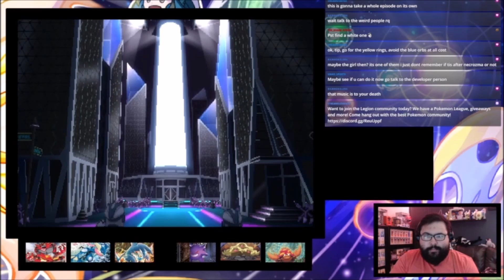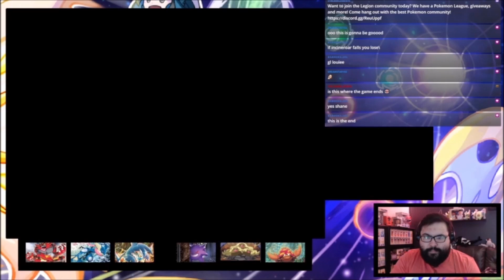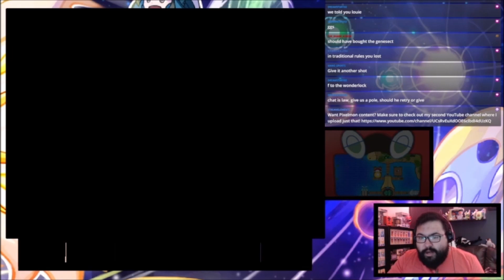IS ULTRA NECROZMA REALLY THAT HARD?! | Pokemon Ultra Sun Wonderlocke EP 17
Pokémon Ultra Sun Wonderlocke